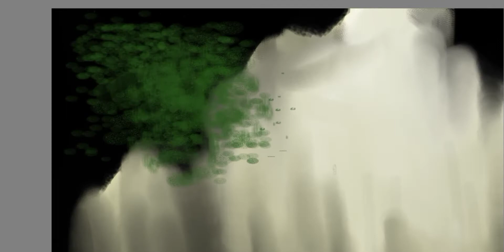dreamy forest easy time lapse (Autodesk sketchbook)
thanks for watching I had fun painting it and you will have fun n watching it I am sure I use sketchbook Autodesk and I don't use any fancy device just my phone my digital pen and Autodesk if you want to draw and paint digitally by watching this I am sure you'll learn something